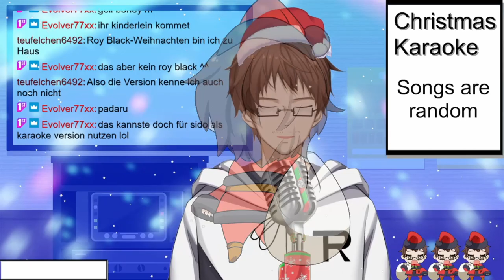Padoru | XMas Karaoke'22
Yes. Again.
This is from the stream "Christmas Karaoke" from December 17th 2022
The stream has been archived: